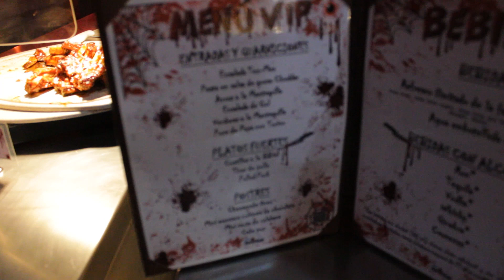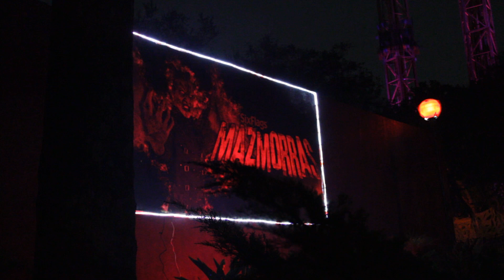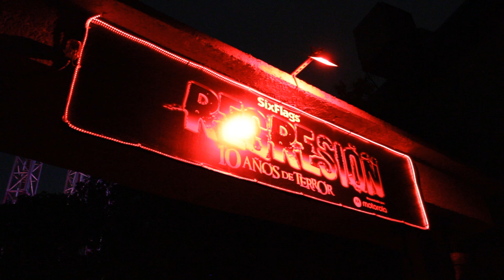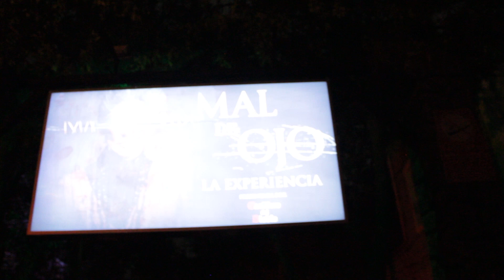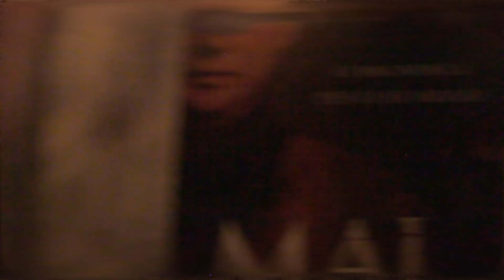Atracciones Nuevas Festival del Terror 2022 Six Flags México | Festivaleros SFM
Recorre con nosotros las 4 Nuevas atracciones de terror en estos 10 años de Festival del Terror, recuerda que son solo fragmentos y que tu experiencia en vivo será diferente al video.

***Video Grabado bajo permiso de Six Flags Mexico***
*El logotipo y evento Festival del Terror es propiedad de Six Flags